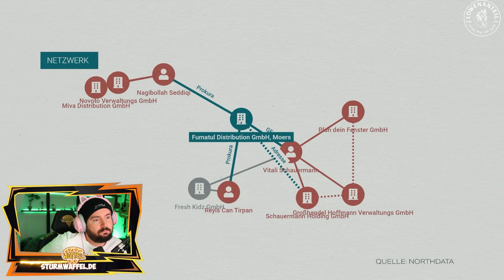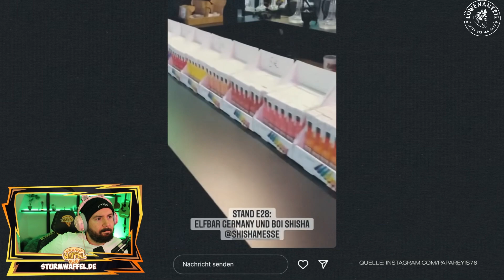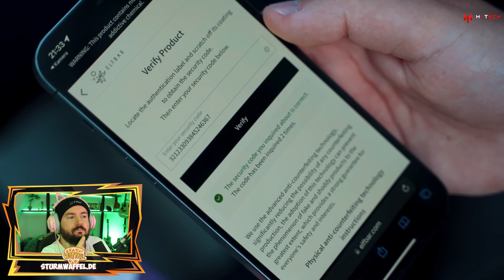Die Wahrheit über Einweg E-Zigaretten I Sturmwaffel REAGIERT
♥Waffelbande♥